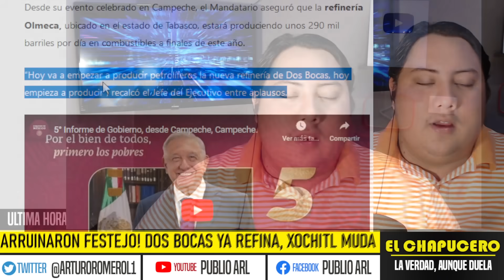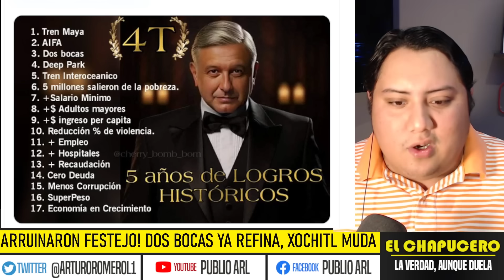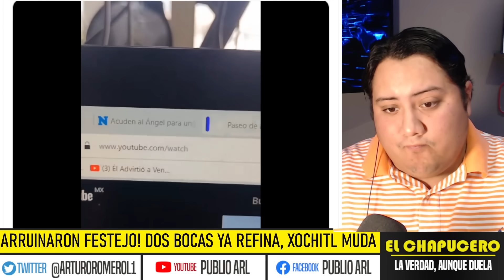ARRUINAN FESTEJO A XOCHITL! DOS BOCAS YA ESTA REFINANDO, AMLO DE FIESTA